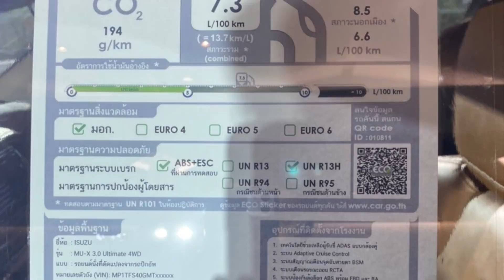อีซูซุ ISUZU 2020 MU-X 2020 ตัวใหม่ล่าสุด ดูรูปสวยๆรอ รีวิวฉบับเต็ม เร็วๆนี้🤗